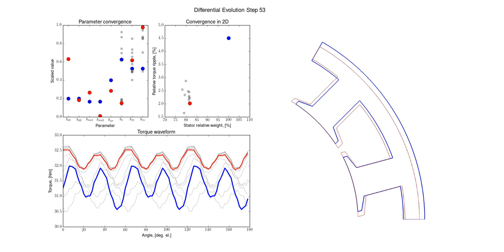Differential Evolution Optimization of Electrical Machines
FEM based differential evolution optimization of a PMSM. Blue denotes initial design and red denotes current best candidate design. Considerable reduction of weight and improvement in torque quality are achieved. First 43 generations deal with the main stator geometry mainly reducing the weight of the machine. The last iterations optimize shape of tooth tips influencing mainly the torque ripple.